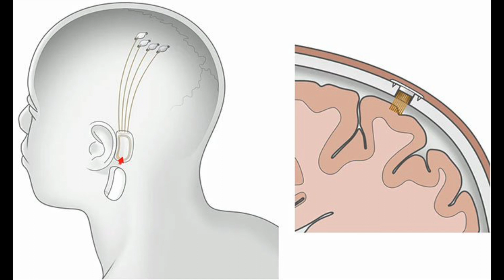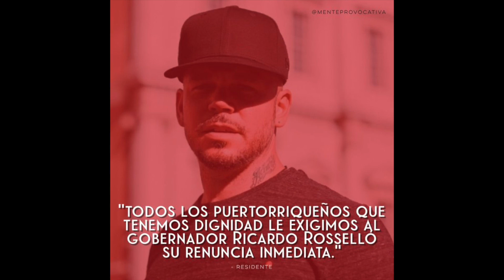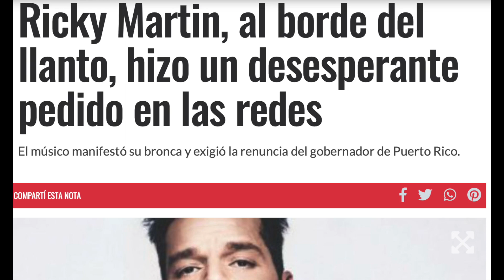ELON MUSK quiere conectar TU CEREBRO al INTERNET